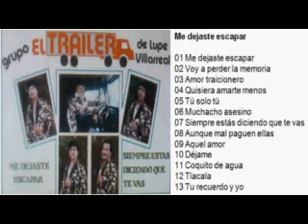Voy a perder la memoria (El trailer de Lupe Villarreal)